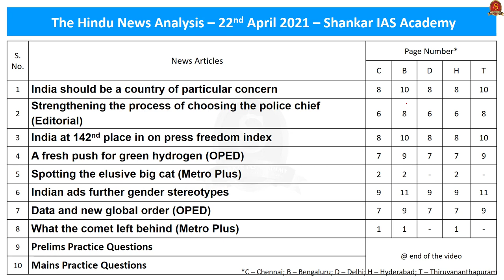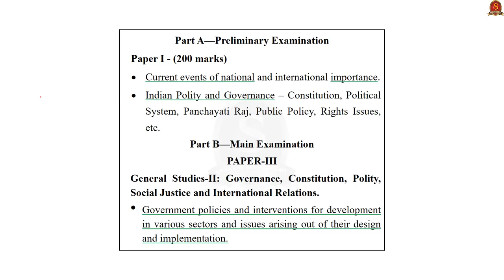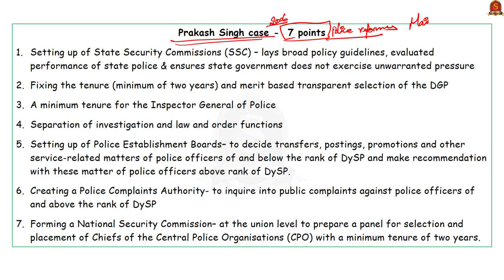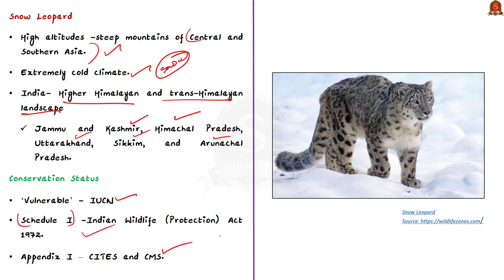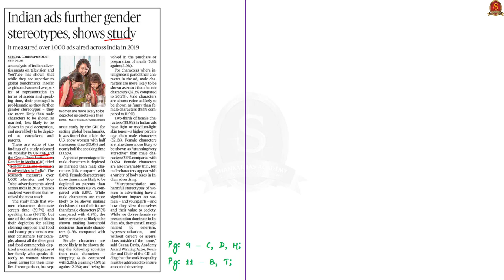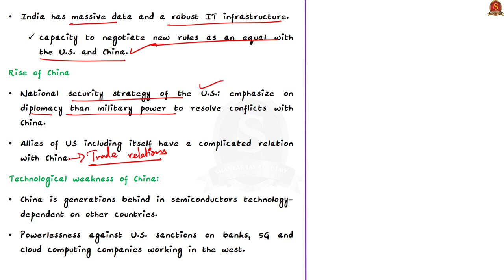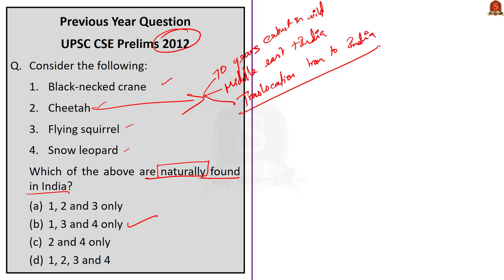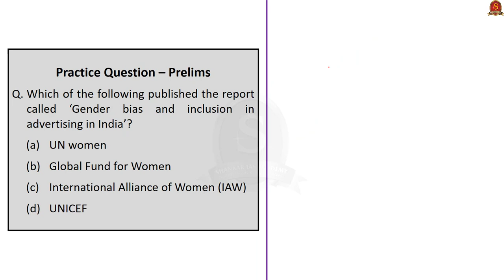The Hindu Daily News Analysis || 22nd April 2021 || UPSC Current Affairs || Prelims 2021 & Mains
►►Introduction - 0:00
►►List of Topics - 0:05
►►Time-Stamping of news articles:
1. India should be a country of particular concern – 0:11
2. Strengthening the process of choosing the police chief (Editorial) – 3:54
3. India at 142nd place in on press freedom index – 11:56
4. A fresh push for green hydrogen (OPED) – 14:25
5. Spotting the elusive big cat (Metro Plus) – 19:43
6. Indian ads further gender stereotypes – 22:41
7. Data and new global order (OPED) – 26:30
8. What the comet left behind (Metro Plus) – 36:28
9. Prelims Practice Questions – 35:23
10. Mains Practice Questions – 41:47

Important topics such as CPC PoliceReforms LowCarbonHydrogen Ads_and_GenderStereotyping SnowLeopards CometsAndAsteroids PressFreedomIndex NationalHydrogenEnergyMission StateSecurityCommission SECURE_Himalaya HimalSanrakshak UK_Police_Reforms_Act GSLEP GenderBiasInAdvertising DataAndNewGlobalOrder are vividly discussed in UPSC Civil Services Exam Perspective in this video, with a special Practice cum Revision session in the end.